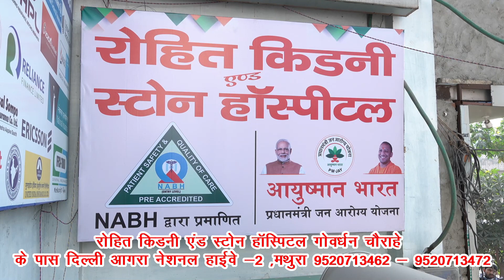लखीमपुर खीरी नगरपालिका अध्यक्ष ने सिंगल यूज प्लास्टिक के विषय में किया लोगों को जागरूक